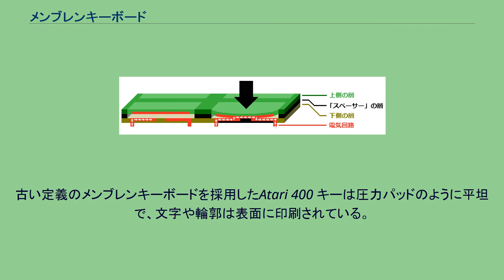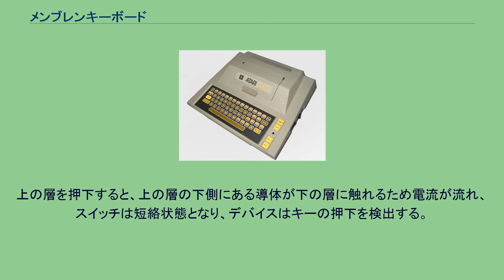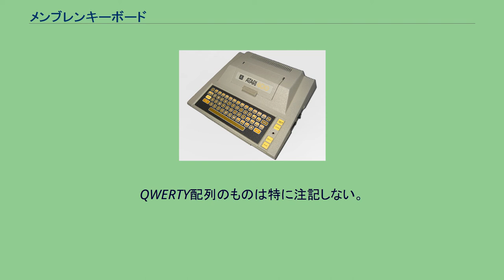メンブレンキーボード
キーボード_(コンピュータ)
メンブレンキーボード (Membrane keyboard) とはキーボードの種類の一つである。
メンブレンキーボードには、2つの定義がある。
古い定義：平坦なメンブレンキーボード 現在の定義：ラバードーム型スイッチの上に硬いキートップを置いたもの ただし、どちらも動作原理はほとんど一緒である。
古い定義のメンブレンキーボードを採用したAtari 400 キーは圧力パッドのように平坦で、文字や輪郭は表面に印刷されている。
各キーが個別のパーツでできているような一般的なキーボードとは異なり、キーを押下した際のフィードバックはあったとしても非常に小さく、ミスなしにタッチタイプを行うことは難しい。
メンブレンキーボードは、キーボード表面の裏側にある導体とその下にある回路とが電気的に接することで動作する。
1980年代のホビーパソコンや、より一般的な例としては家電製品に採用例が見られる。
長所としては、大量生産によって安価に製造できることや、他の種類のキーボードと比較して泥や液体等の汚れに強いことが挙げられる。
しかし、押下した際のフィードバックが非常に小さいか、または全く感じられないという理由から、大量の文字や数字をタイプする必要のある用途には向かない。
この点については、チクレットキーボードでは触れただけでキー同士の境目が分かる程度には改善されている。
初期のコンピュータ組み立てキットや家庭用ゲーム機は別にすると、メンブレン方式のQWERTY配列キーボードの採用例としては、工業用コンピュータ・折畳み可能な形状のPDA・その他小型コンピュータなどが挙げられる。
また、ビルや立入制限区域の入退管理システム・小型の電卓・家電用リモコン・電子レンジ・その他タイプ量の少ない各種の機器には、より小型で対象となる機器の機能に特化した（数字キーとその他少数のキーのみを配置したような）キーパッドの採用例が見られる。
現在のラバードーム型スイッチを使用したメンブレンキーボード 最近のPCでよく使用される、ラバードーム型スイッチを使用したキーボードも「メンブレンキーボード」と呼ばれる。
この種のキーボードは、表面は硬いキートップとラバードームに覆われているものの、その下の層は基本的にメンブレンキーボードと同じ構造のスイッチになっている。
古い定義のメンブレンキーボードよりもタイピングが格段に容易になっている。
下図は古い定義のメンブレンキーボードである。
図のようにメンブレンキーボードは基本的に3つの層からなる。
上下の2つの層は電気回路が設けられている。
中心の層は「スペーサー」の層で、押下できるキーの部分には穴が空いている。
中心の層は上下の層が触れ合わないようにする役目を持つ。
典型的なメンブレンキーボードの断面図。
各層の厚みは一般的なコピー用紙かボール紙程度である。
キーに触れていない状態では、電流が上下の層の間を流れないためスイッチは開放状態となっている。
上の層を押下すると、上の層の下側にある導体が下の層に触れるため電流が流れ、スイッチは短絡状態となり、デバイスはキーの押下を検出する。
現在のメンブレンキーボードも上の層がラバードームになっているという違いはあるものの動作原理は一緒である。
QWERTY配列のものは特に注記しない。